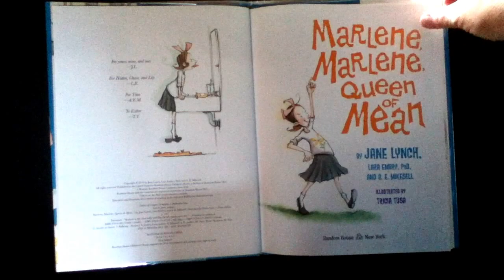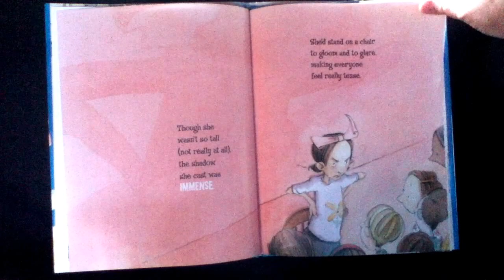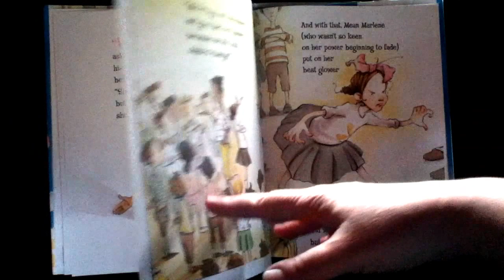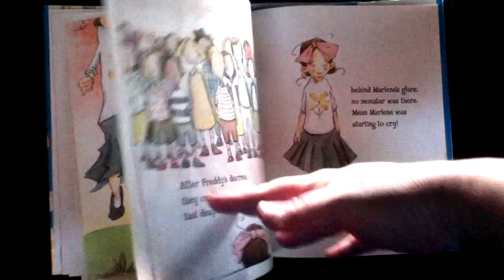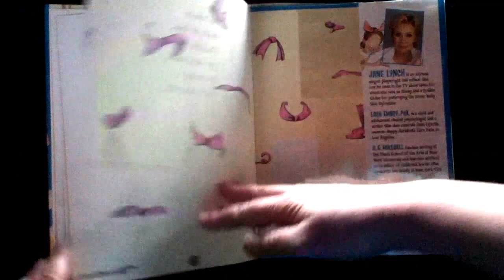Children's book read aloud. 'MARLENE MARLENE, QUEEN OF MEAN'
Join us at the Storytime Castle channel for lots of great kids stories read out loud.  Or visit our other channel called mysingalongsong for songs, music and nursery rhymes for kids of all ages.